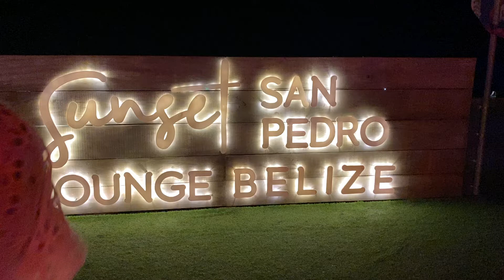Sunset Lounge San Pedro Belize